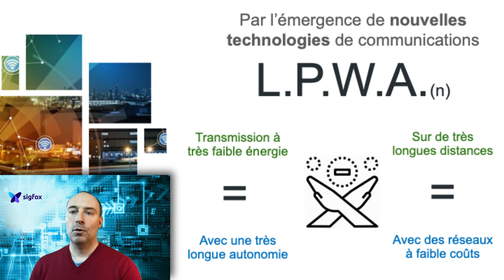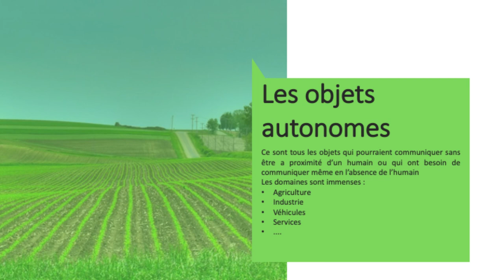2 - Mais qu'est-ce donc que Sigfox ?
MOOC Sigfox - episode #2 - Découvrons ce qu'est Sigfox et ce que sont les LPWAN, les réseaux bas débit (la 0G quoi) qui communiquent très loin avec très peu d'énergie.